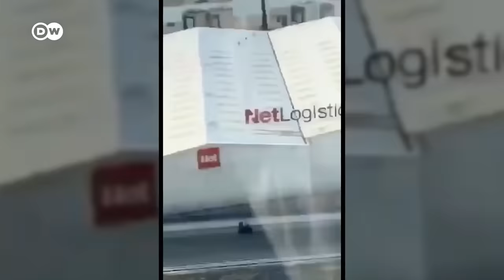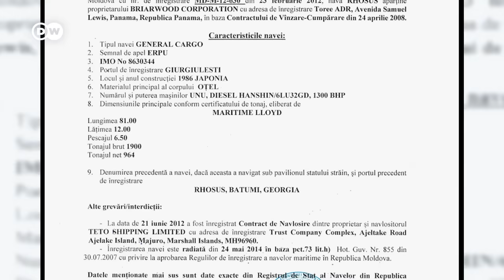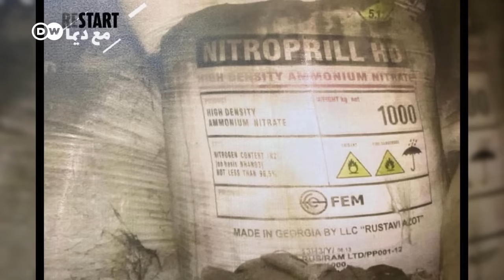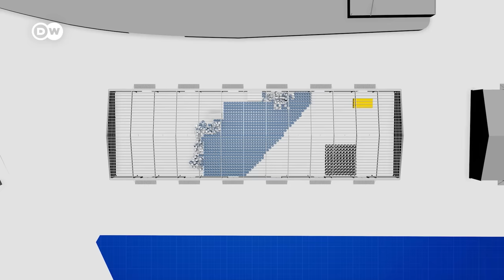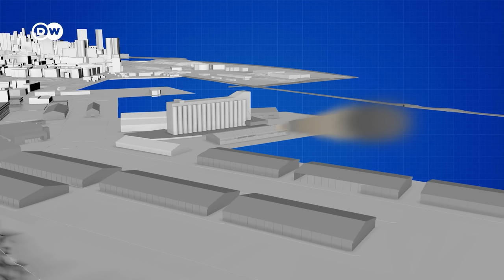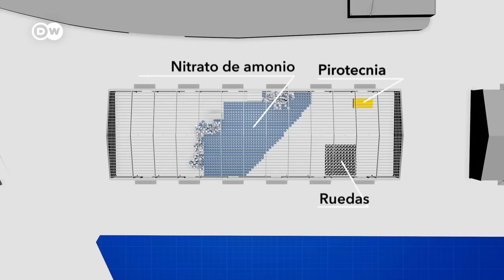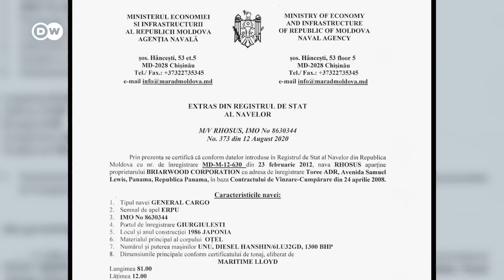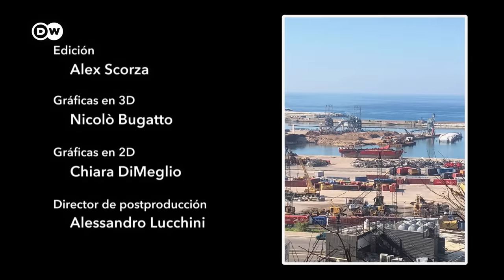Explosión en el puerto de Beirut | DW Documental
El 4 de agosto de 2020 a las 18:08 horas explotaron 2.700 toneladas de nitrato de amonio en el puerto de Beirut. La violenta onda de choque destruyó una gran parte de la ciudad. Unas 200 personas murieron, más de 6.500 resultaron heridas y cientos de miles perdieron su hogar.

Cuando el 4 de agosto de 2020 sobre las 18:00 horas los bomberos acudieron al puerto de Beirut para apagar un incendio que se había desatado en uno de los almacenes, escucharon un extraño ruido. No podían imaginarse lo que sucedería a continuación: una gigantesca explosión, cuya potencia sería posteriormente comparada con el equivalente a 1,1 kilotones de TNT. La equivalencia de la bomba de Hiroshima es de 15 kilotones. Un año tras la explosión el origen de la catástrofe todavía no ha sido clarificado por completo y tampoco se ha señalado a los responsables. Aunque el Gobierno del primer ministro libanés, Hassan Diab, tuvo que dimitir, continúa ejerciendo de modo interino. Hasta ahora no se han señalado culpables. El reportaje intenta reconstruir este dramático suceso.